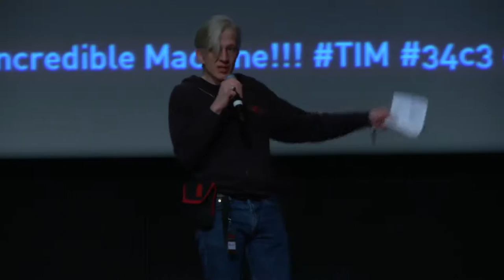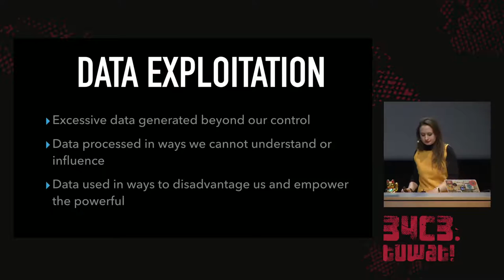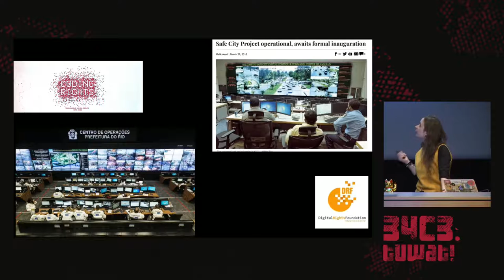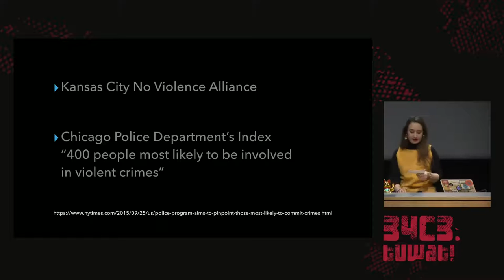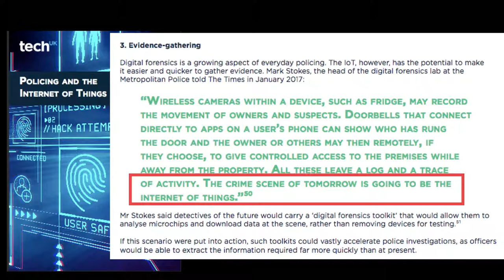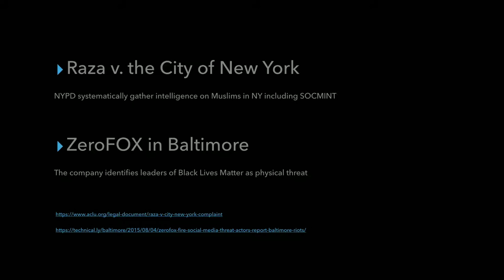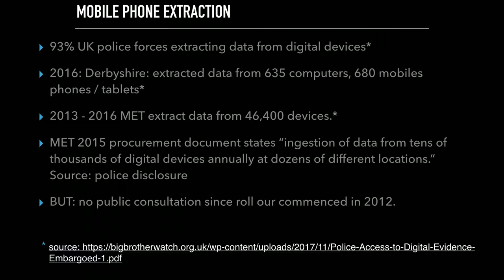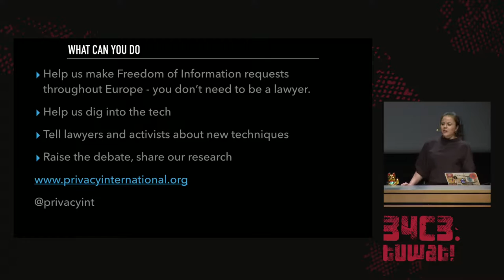34C3 - Policing in the age of data exploitation - deutsche Übersetzung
What does policing look like in the age of data exploitation? This is the question we at Privacy International have been exploring for the past two years. Our research has focused on the UK where the population has been used as guinea pigs for ever more invasive modern approaches to policing. In this talk we will discuss our findings with you and avenues for change.

Society is changing – the cities we live in, the way we communicate, the objects we carry, what we reveal about ourselves has evolved – and law enforcement across the world is desperately trying to catch up.
From mobile phone extraction to social media intelligence, police forces have been trying to take advantage of an environment that is largely unregulated.

With 51,000 cameras run by the police London is arguably the most surveilled city in the world. We have focused our research in a country that has effectively become a playing ground for law enforcement and corporations wishing to sell technologies offering the police unprecedented access to people’s life. The deals are safely signed behind closed doors and the general population has been left out of this debate.

Privacy International has been trying to shed light on these new trends. By conducting research, FOI requests and legal actions we are attempting to document this new environment. Trials of facial recognition have taken place at football matches and Notting Hill Carnival. They will continue to test this technology on the public and the next year will see a rapid uptake of a variety of predictive policing tools throughout UK police forces. The rush to extract data from mobile phones continues without oversight resulting in serious crime investigations being undermined by poor practices. Next on the horizon is IoT and how the police can get their hands on data in your homes.

We hope to create the opportunity for you to join our research project and start documenting what data and policing looks like in your country.

Eva Blum--Dumontet Millie Wood